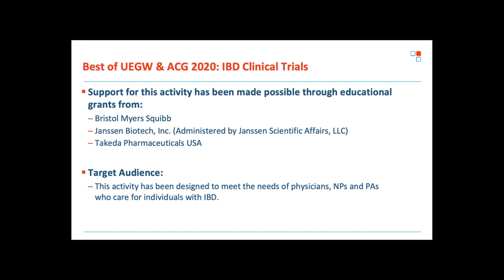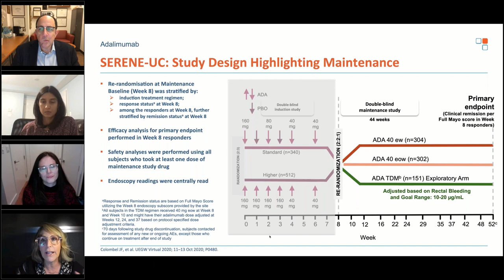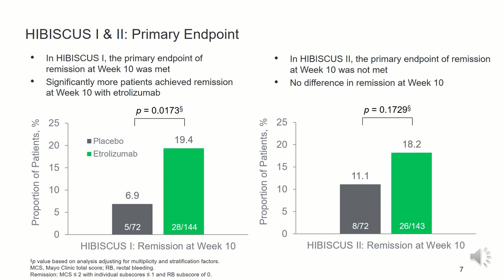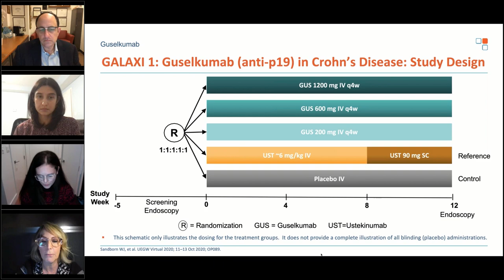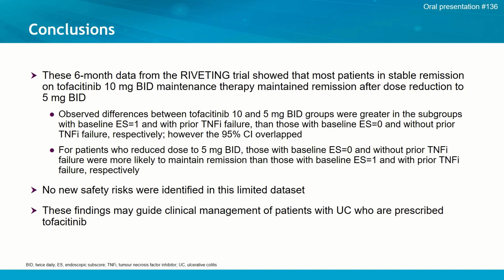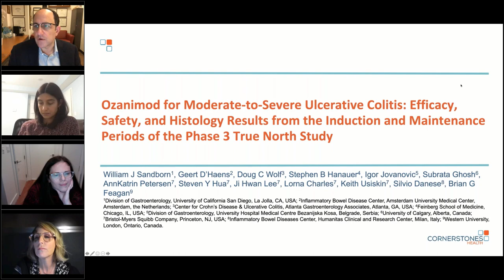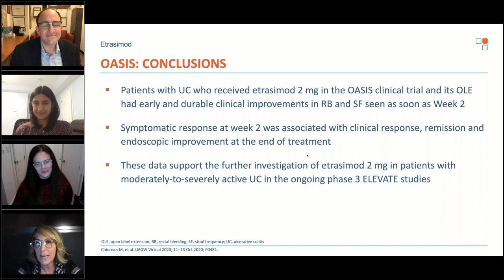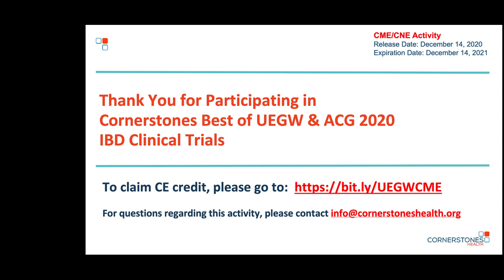Best of UEGW & ACG 2020: IBD Clinical Trials US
An international group of IBD experts reviewed all IBD-related clinical trials presented at the United European Gastroenterology Week (UEGW) 2020 & the American College of Gastroenterology (ACG) 2020 Annual Scientific Meeting. They collaborated with study authors to compile a condensed update on the best research and most clinically pertinent data released at these two virtual conferences.  Presentations from several primary authors of key clinical trials are included in this unique program.This in-depth update will provide you with valuable education to implement new understanding into your ulcerative colitis and Crohn’s disease practice.

Support for this activity has been made possible through educational grants from: Bristol Myers Squibb, Janssen Biotech, Inc. (Administered by Janssen Scientific Affairs, LLC), Takeda Pharmaceuticals USA

Accreditation and Credit Information
In support of improving patient care, this activity has been planned and implemented by American Academy of CME, Inc. and Cornerstones Health. American Academy of CME, Inc. is Jointly accredited by the Accreditation Council for Continuing Medical Education (ACCME), the Accreditation Council for Pharmacy Education (ACPE), and the American Nurses Credentialing Center (ANCC), to provide continuing education for the healthcare team.
Physicians: American Academy of CME, Inc., designates this enduring material for a maximum of 1.5 AMA PRA Category 1 Credits™. Physicians should claim only the credit commensurate with the extent of their participation in the activity.
Nurse Practitioners: American Academy of CME, Inc., designates this educational activity for 1.5 ANCC contact hours (1.5 pharmacotherapeutic contact hours).  California: Provider approved by the California Board of Registered Nursing, Provider Number CEP16993 for 1.5 contact hours.
Physician Assistants: American Academy of CME, Inc. has been authorized by the American Academy of PAs (AAPA) to award AAPA Category 1 CME credit for activities planned in accordance with AAPA CME Criteria. This activity is designated for 1.5 AAPA Category 1 CME credits. Approval is valid until December 14, 2021. PAs should only claim credit commensurate with the extent of their participation.